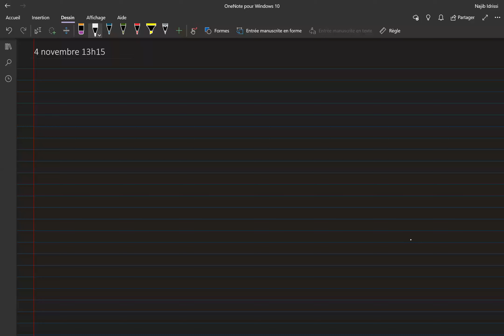MRM1 Maths 3 : 4 novembre 13h15—15h15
Au programme : suite du cours sur les bornes et exercices.